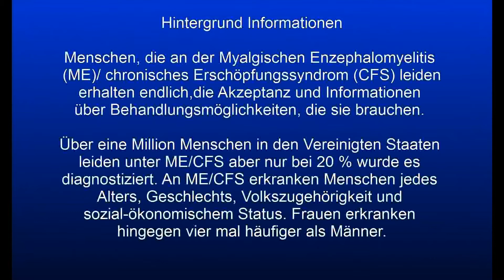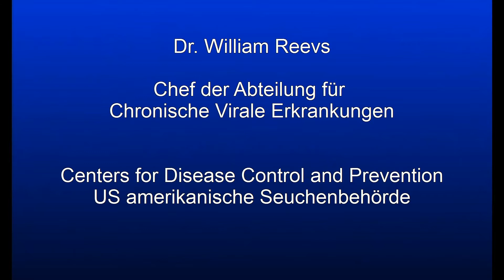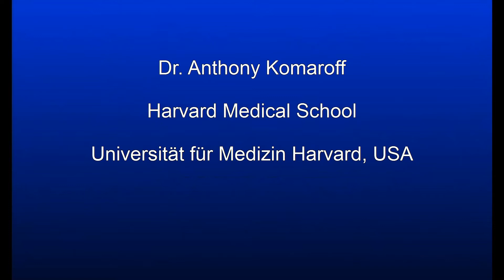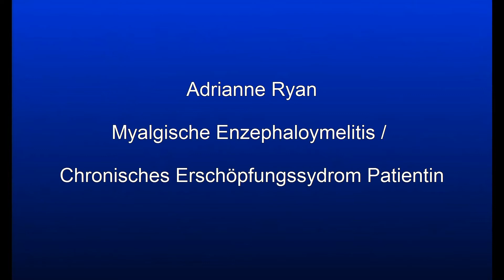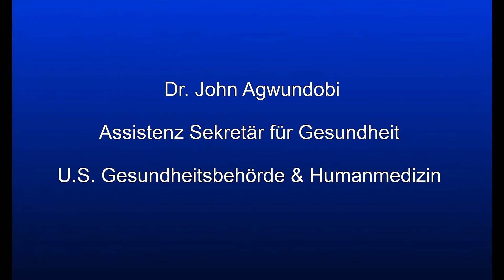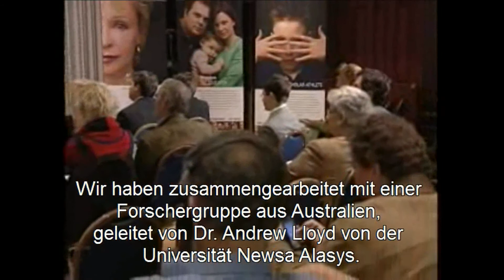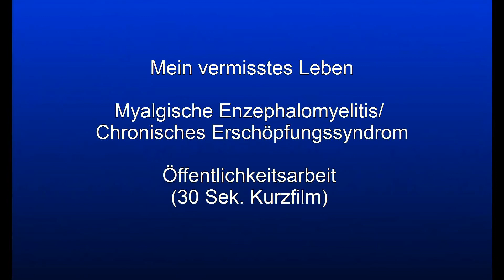US Seuchenbehörde 2006:gefährliche Erkrankung, ME/CFS Myalgische Enzephalomyelitis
große US Pressekonferenz über die gefährliche Erkrankung: Myalgische Enzephalomyelitis  / chronisches Erschöpfungssyndrom (ME/CFS) von der US Seuchenbehörde Regierungspressesahl Washington DC